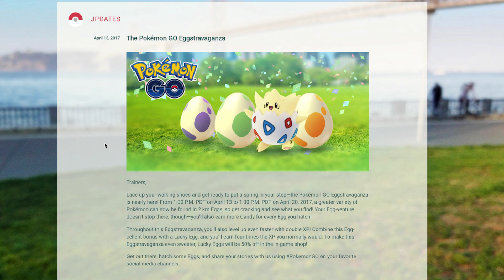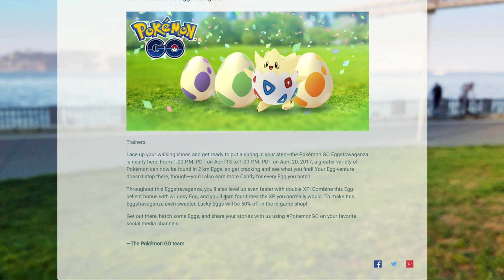Pokemon GO Paas Event! - Er komt ook een 10KM EI Uit! Wat zit er in???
Er is weer een nieuw event. Het is natuurlijk een paas event.
Ik vertel je wat je kan verwachten de komende week. Ook komt een 10 Km ei van me uit! Krijg ik eindelijk die Aerodactyl?